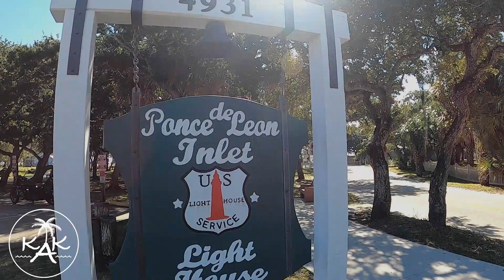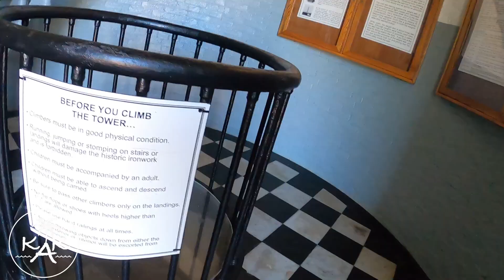Ponce De Leon Inlet Lighthouse The Florida Keys Living with Keys Kids Adventures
Ponce De Leon Inlet Lighthouse is located in Central Florida. At 175 feet tall, it is the tallest lighthouse in the State of Florida and second tallest in the nation. It was first built on the south side of Mosquito Inlet in 1835. It was beaten, attacked and neglected for many years. Finally, in 1972 the town of Ponce Inlet accepted the Light Station property from the Coast Guard and the Lighthouse Preservation Association was formed to manage the museum. We were in awe of the beauty and history of this lighthouse. Enjoy our video as we tour the history of Florida. This is The Florida Keys Living with Keys Kids Adventures. Yes we VACAY TOO!!

Song: Hipster Weekend
Written, Produced and Performed by: Bright Seed